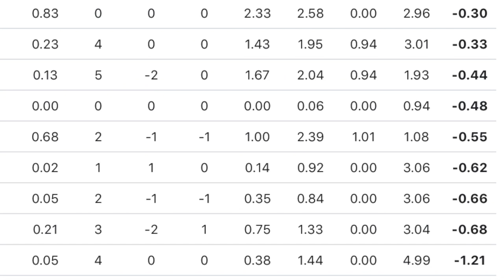Kneel Down, Tony DeAngelo; A Folk Ballad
Carolina Hurricanes center Sebastian Aho's move on the Rangers Tony DeAngelo was so soul-crushingly, knee-bendingly devastating that they've already written somber folk ballads about it (with apologies to the Kingston Trio)